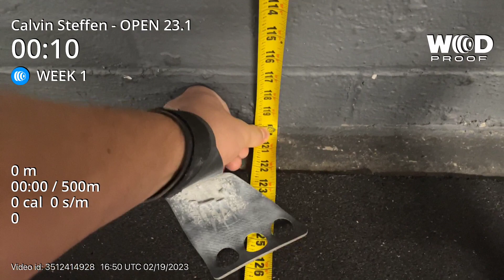Calvin Steffen 23.1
23.1 Crossfit Open workout 16-17 years old